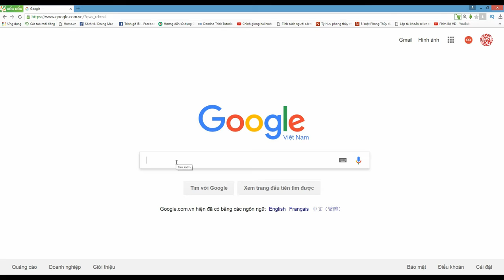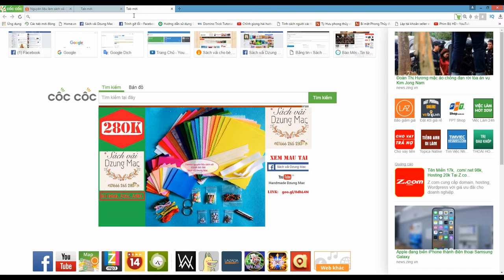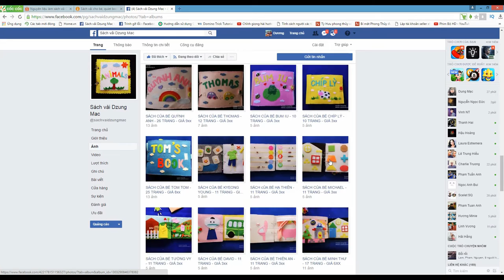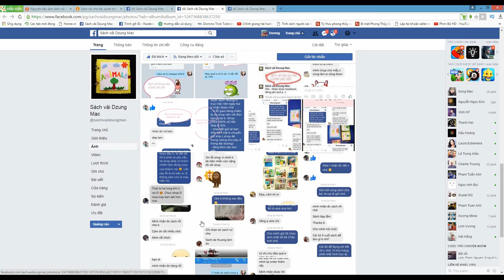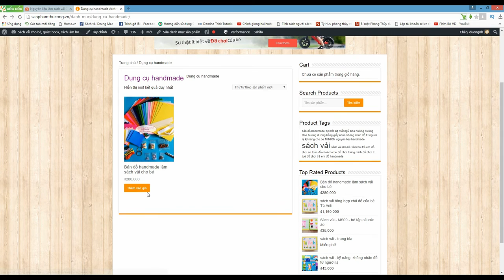Nguyên liệu làm đồ handmade vải dạ nỉ làm sách vải cho bé tại shopee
Nguyên liệu làm đồ handmade vải dạ nỉ làm sách vải cho bé tại shopee | by Dzung Mac
Rất nhiều bạn chưa biết mua đồ handmade ở đâu? hay ở đâu bán đồ handmade?
Trong video này chúng tôi sẽ cung cấp cho các bạn gói nguyên liệu đồ handmade của chúng tôi trên shopee, sanphamthucong.vn và trang facebook. Ngoài ra hiện nay chúng tôi còn bán sản phẩm sách vải trên ebay, video và link trên ebay chúng tôi sẽ cung cấp cho các bạn trong thời gian sớm nhất.
Handmade Dzung Mac không ngừng thay đổi và nâng cấp mẫu mã để các cuốn sách vải, và nguyên liệu handmade trở nên phong phú, đáp ứng nhu cầu của quý khách hàng.
5 - how to make Carnation paper flower - cách làm hoa cẩm chướng bằng giấy gói bánh danisa
4 - How to make Orchids paper flowers – Cách làm hoa lan hồ điệp từ giấy nhún
2 - Quiet book / Sách vải - đồ chơi thông minh của bé Hoàng Lâm 3 tuổi | by Dzung Mac
3 - Đồ chơi thông minh cho bé 1 tuổi 2 tuổi - sách vải - quiet book | by Dzung Mac